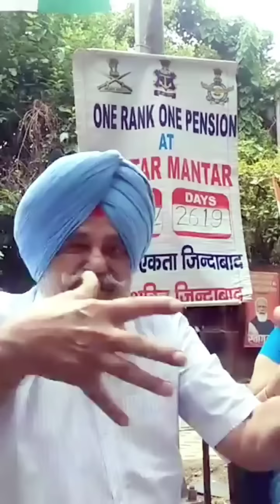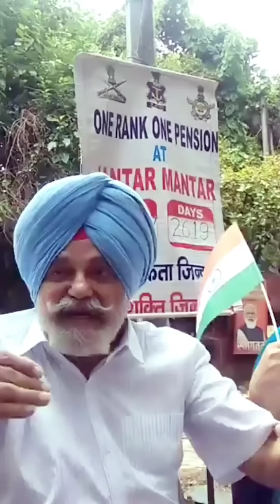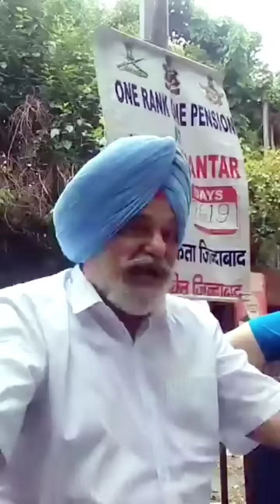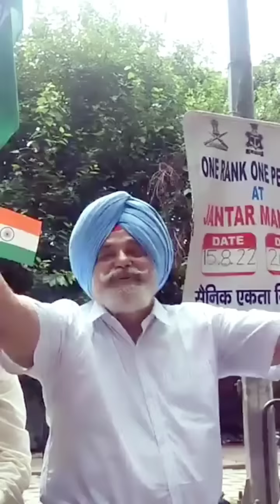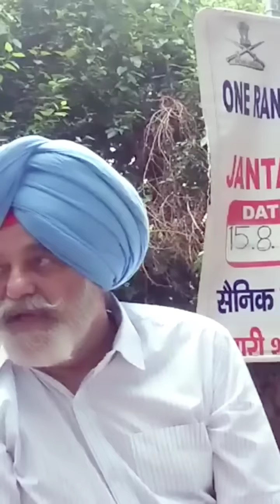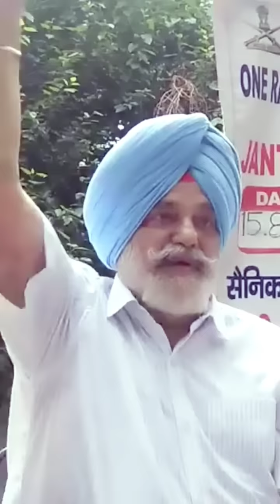OROP:-पूर्व फ़ौजी ने जंतर मंतर पर 15 अगस्त के मोके पर झंडा फहराया@Laistimes